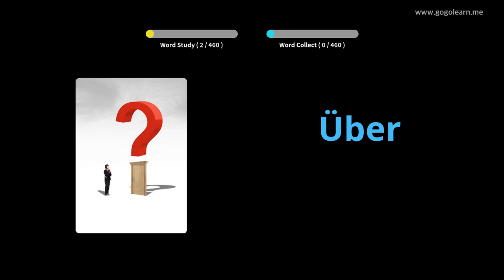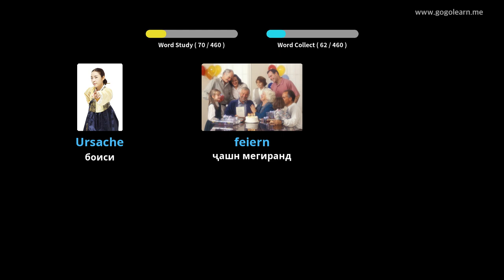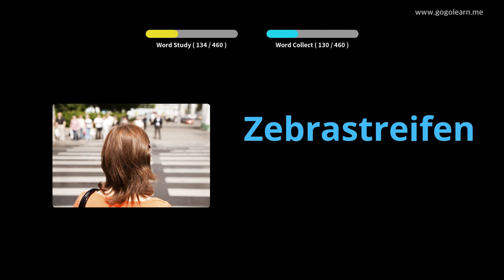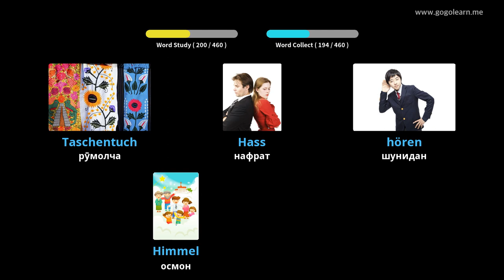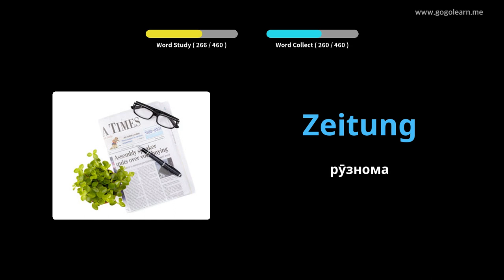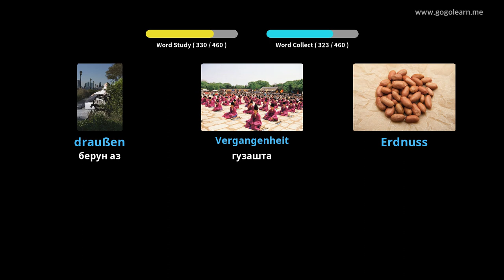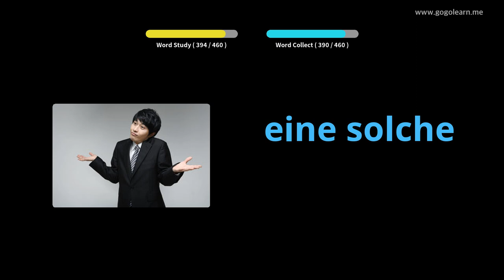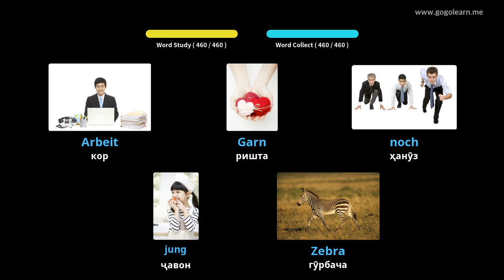Мактаби ибтидоии луғатии забони олмонӣ |Golearn